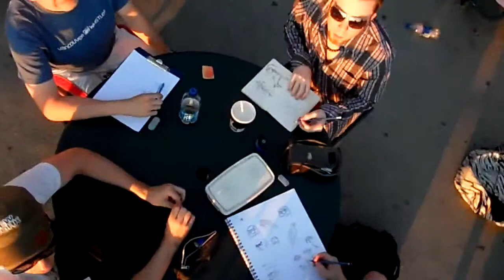ENGLISH BAY, VANCOUVER, July 2010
English Bay Beach in Vancouver on a warm summer evening in July, 2010.  English Bay is a very popular beach adjacent to Stanley Park and the Seawall.  Located a few short steps from the corner of Davie Street and Denman Street in the heart of the West End of downtown Vancouver.  This is a short little video test I was making trying out a very long homemade monopod.  Camera:  Samsung WB500.  Video by David Silvercloud.  Music by The Iconic Icon.